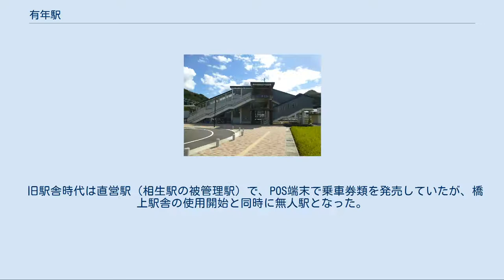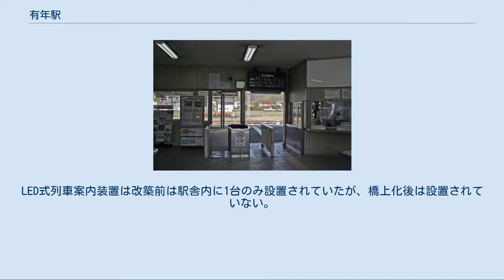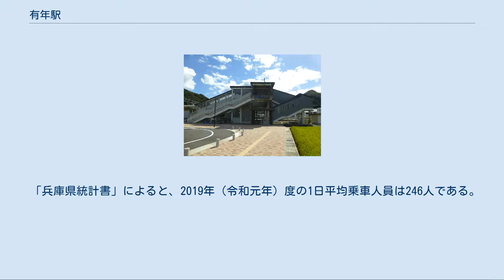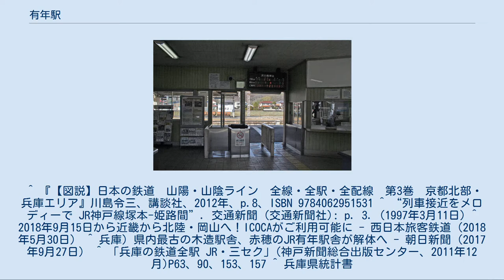有年駅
北口 有年駅（うねえき）は、兵庫県赤穂市有年横尾にある、西日本旅客鉄道（JR西日本）山陽本線の駅である。
 地上駅時代の駅舎 地上駅時代の改札口（2009年2月） 相対式2面2線のホームを持つ地上駅であり、橋上駅舎を有している。
 旧駅舎時代は直営駅（相生駅の被管理駅）で、POS端末で乗車券類を発売していたが、橋上駅舎の使用開始と同時に無人駅となった。
旧駅舎は兵庫県現存最古の駅舎とされていた（現在は1894年（明治27年）の播但線香呂駅と鶴居駅）。
兵庫県の山陽本線の駅でみどりの窓口がない2駅のうちのひとつである。
 橋上化後は無人駅となっているものの、駅事務室・窓口と有人改札のスペースが施錠してカーテンを閉じた上で確保されている他、ICOCAなどの交通系ICカードへの入金に対応した自動券売機と、簡易型自動改札機が設置されている。
 2012年夏より橋上駅舎の建設が始まり、2015年ごろの竣工が見込まれていたが工期が遅れ、2017年10月より全面的に使用開始となった。
工事期間中は2013年3月から上り本線外側に新設されたホームが使用開始、2016年には旧2番のりばを転用した下り線のりばが完成した。
2017年7月の時点ではまだ橋上駅舎の自由通路南口側階段と駅事務室・改札口のスペースが完成していなかったため、1番のりばには従来の駅舎への仮設通路が設けられていた。
 上りホームは線路に併せカーブしており列車がホーム側に傾いて入線する。
 当駅は米原駅 - 上郡駅間の駅では唯一、自動放送が「JR京都・神戸線運行管理システム」対応型になっておらず（近江塩津駅 - 坂田駅間は、長浜駅のみ運行管理システム対応型放送）、永楽型の自動放送となっている（全ホーム簡易型。以前は1番のりばは簡易放送、2・3番のりばは詳細放送だった）。
そのため、列車接近音「さざなみ」の初期型放送が聞ける。
LED式列車案内装置は改築前は駅舎内に1台のみ設置されていたが、橋上化後は設置されていない。
 上りは日中時間帯は1時間あたり2本が停車し、いずれも一駅隣の相生行きである。
朝晩は姫路まで直通し、朝の数本の快速は京都駅以遠まで運行する。
 下りは日中時間帯は1時間あたり2本が停車し、そのうち1本が西隣の上郡行き、もう1本が岡山方面行きである。
朝夕は岡山方面行きのみの時間帯がある。
 「兵庫県統計書」によると、2019年（令和元年）度の1日平均乗車人員は246人である。
 西日本旅客鉄道 A 山陽本線 ■新快速・■普通（普通列車は西明石駅以東は快速） 相生駅 - 有年駅 - 上郡駅 赤穂鉄道 赤穂鉄道線 有年駅 - 富原駅 ^ a b c d 『兵庫の鉄道全駅 JR・三セク』神戸新聞総合出版センター、2011年12月15日、63頁。
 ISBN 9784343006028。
 ^ 『【図説】日本の鉄道　山陽・山陰ライン　全線・全駅・全配線　第3巻　京都北部・兵庫エリア』川島令三、講談社、2012年、p.8、ISBN 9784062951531 ^ “列車接近をメロディーで JR神戸線塚本-姫路間”. 交通新聞 (交通新聞社): p. 3. (1997年3月11日) ^ 2018年9月15日から近畿から北陸・岡山へ！ICOCAがご利用可能に - 西日本旅客鉄道（2018年5月30日） ^ 兵庫）県内最古の木造駅舎、赤穂のJR有年駅舎が解体へ - 朝日新聞（2017年9月27日） ^ 「兵庫の鉄道全駅 JR・三セク」(神戸新聞総合出版センター、2011年12月)P63、90、153、157 ^ 兵庫県統計書